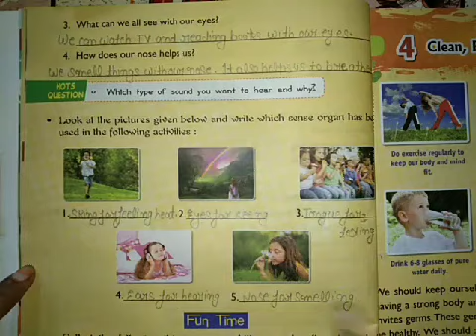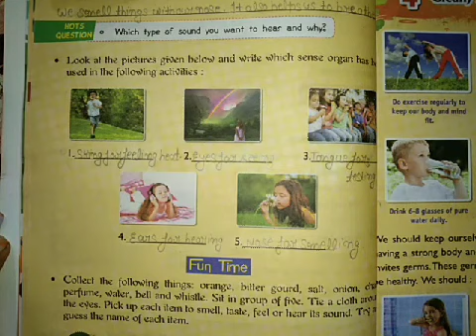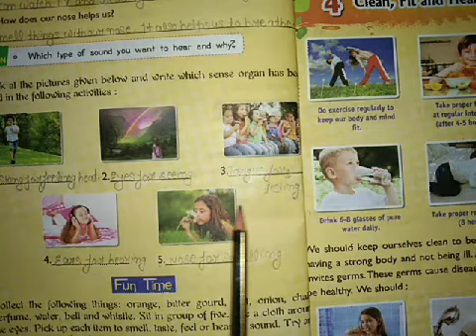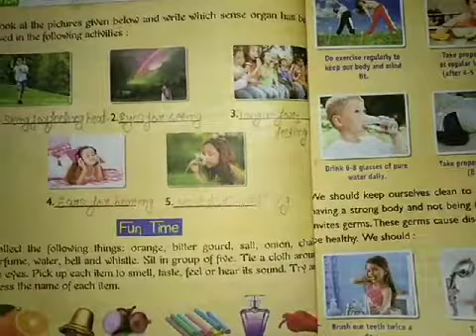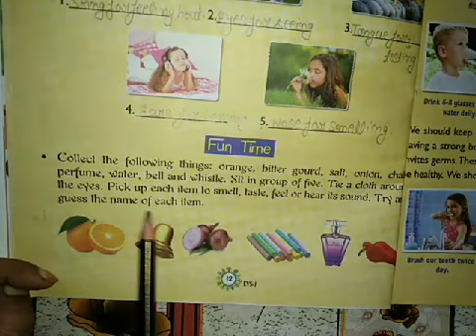Class 1 Environment